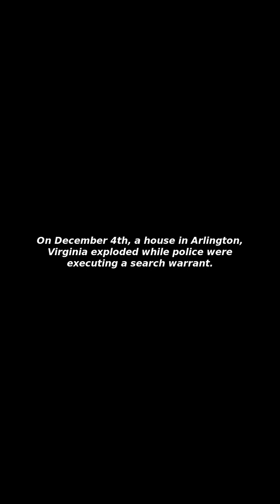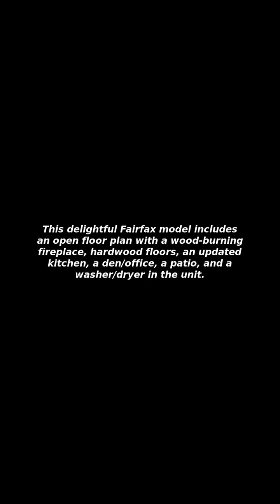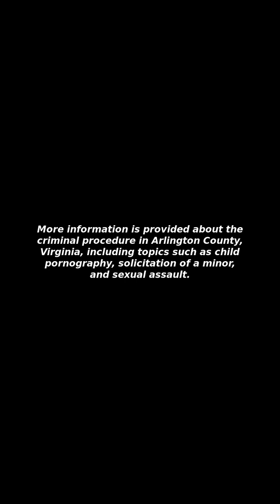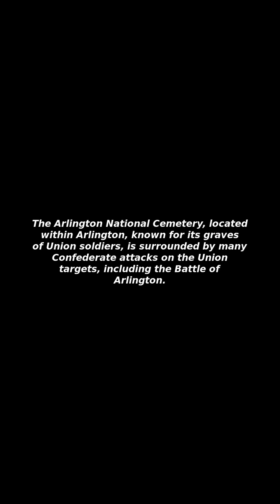[Issues&Trends] Arlington, Va house explosion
I Will Tell You about "Arlington, Va house explosion"!